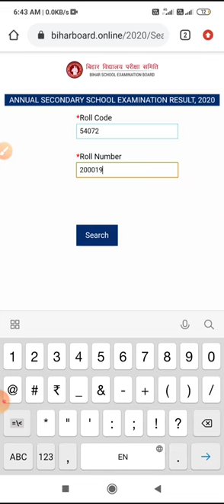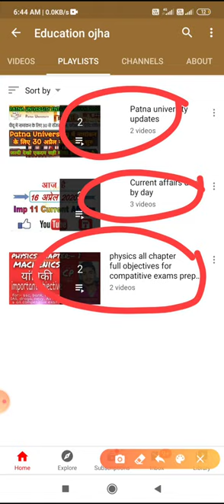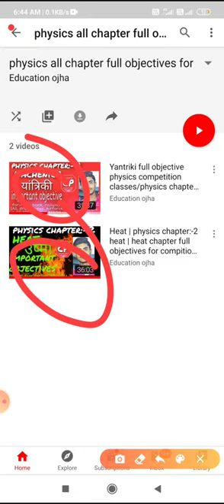Matric results 2020| matric results marksheet kaise dekhe | matric result full marks kaise chek kre